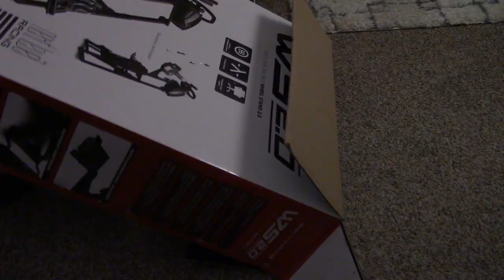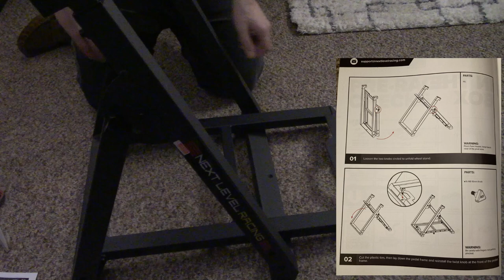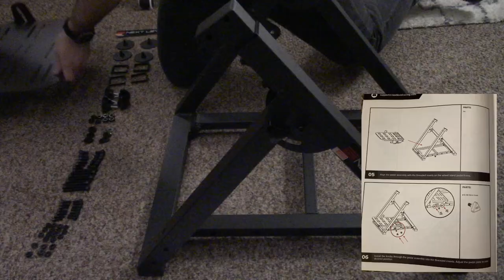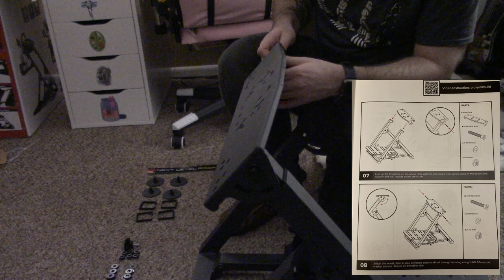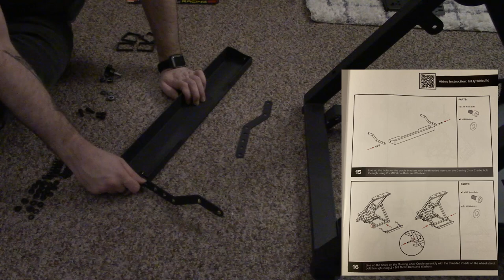Next Level Racing Wheel Stand 2.0 Building Guide + First Impressions!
As an early Christmas present, I acquired the Next Level Racing Wheel Stand 2.0! Join me as I build it and give it my initial thoughts!